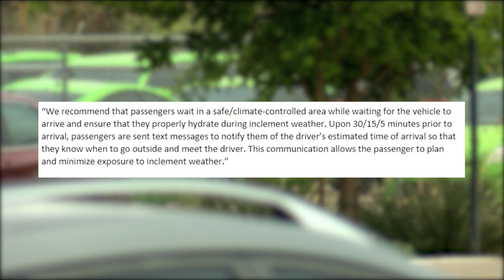IN-DEPTH: RTA facing driver shortage causing long wait times for riders